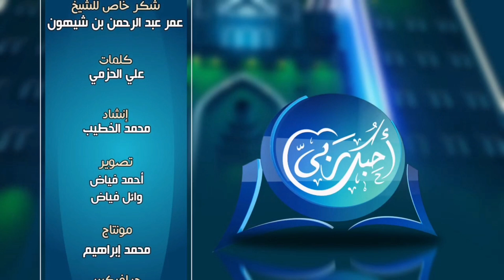برنامج "أحبك ربي" - للشيخ/ علي باقيس (16)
للاشتراك في رسائلنا عبر الواتس أب👇🏻 :

فضلاً أرسل كلمة ( اشتراك ) على الرقم التالي :
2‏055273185